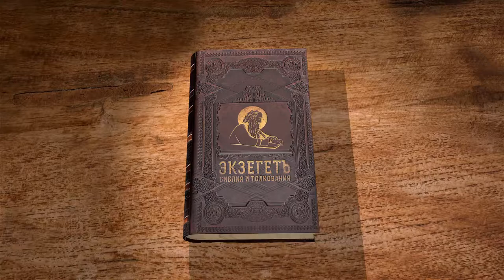Деяния святых апостолов. Глава 23. Протоиерей Андрей Рахновский. Новый Завет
В сегодняшней лекции прочитаем о суде над Павлом в Синедрионе, о его ответе первосвященнику, о споре саддукеев и фарисеев.